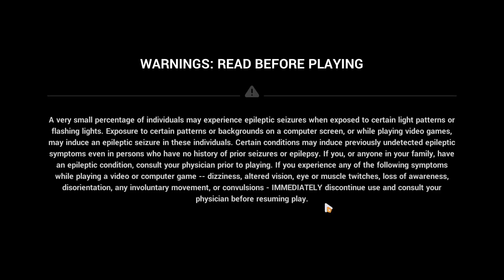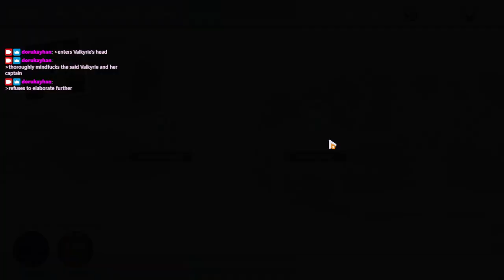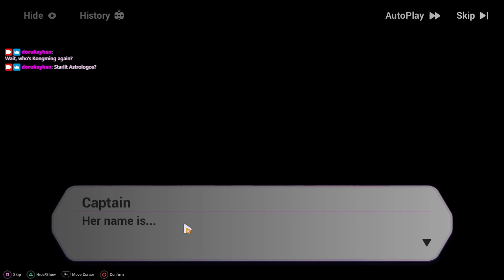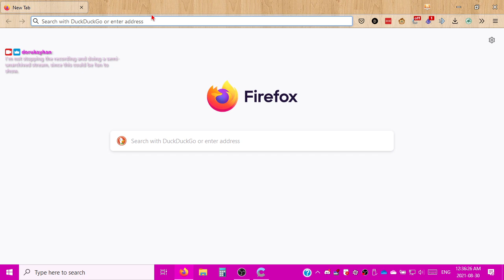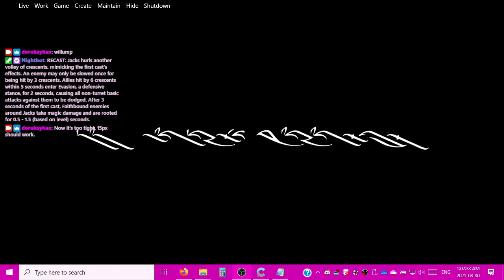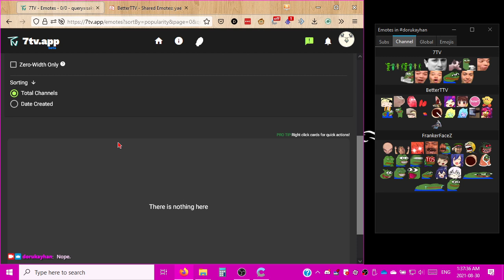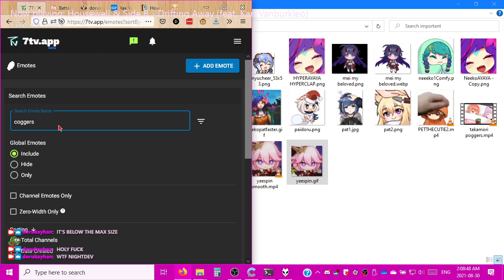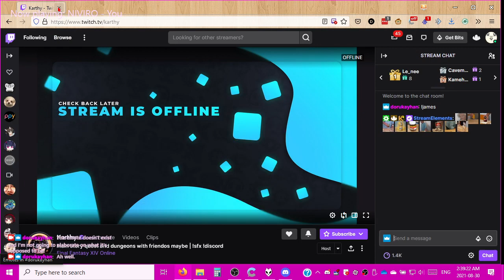2021-08-30T03:03:12Z (Yeah but 7TV is like a seventh-party thing and I don't know)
Estival Seaside Amusement Park (mindfuck finale followed by time trials for Seele's dress) followed by 7TV adoption.